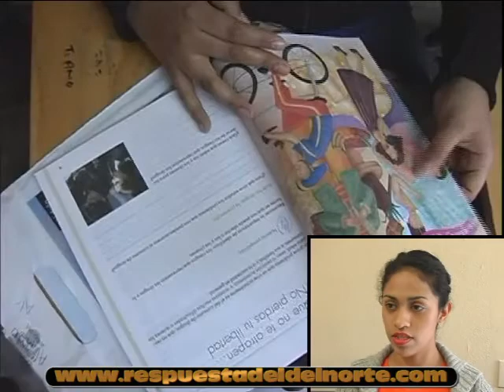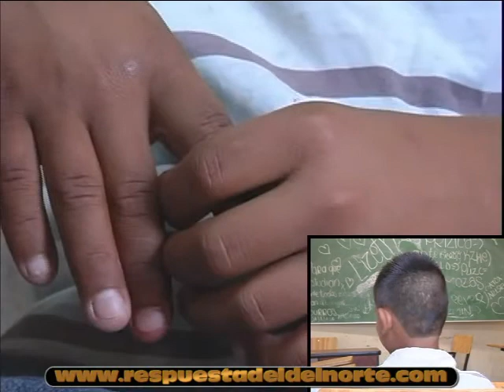Ayudan a niños y jóvenes a dejar las calles para que terminen su educción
Julio es uno de los más de 120 niños y jóvenes que fueron rescatados de la calle para que termine su instrucción primaria y secundaria.
El Programa se llama PANARTI( Programa de Atención a niños, niñas y adolecentes en riesgo de Trabajo Infantil)  y es apoyado por personas altruistas y el DIF municipal.
Aquí también se les enseña otras materias como ingles,  computación,  música, cocina y manualidades,  las cuales les pueden servir para obtener un trabajo.
Además de darles una educación y que aprendan un oficio, también cuentan con el apoyo de sicólogos que los ayudan a ellos ya sus padres integrarse nuevamente como una familia o buscar una en donde sean bien atendidos.